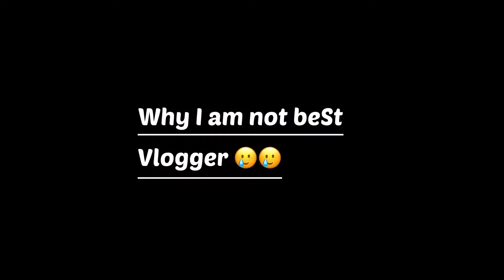Why I am Flop Youtuber 😢💯